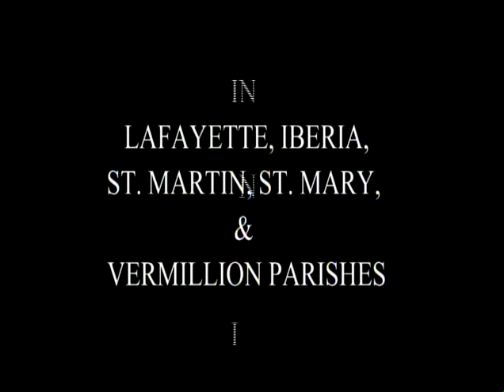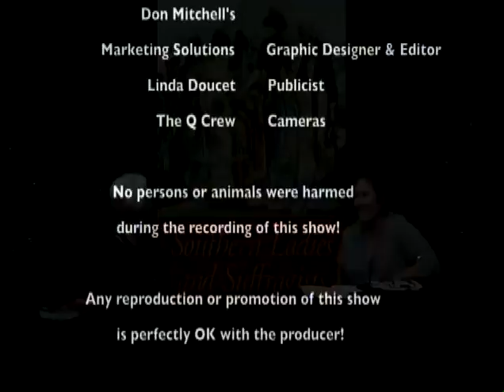Miki Pfeffer Special Guest Louisiana Heart Beats Television Program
Sudie Landry introduces Miki Pfeffer on her award-winning television program Louisiana Heart Beats.